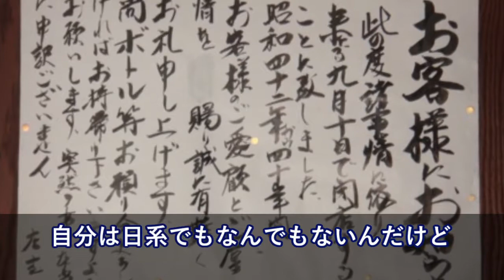欧米系兄さん「円を全額ウォンに替えて」自分「損するかもしれないよ？！」→欧「なんでそんなこと言えるんだ・・」【日本大好き外国人】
【海外の反応】衝撃!!平昌五輪!宇野昌磨へ米美女スケーターが熱烈エール!?メッセージの真相とは？【すごい日本】

海外の反応～世界が衝撃！韓国平昌五輪の選手村で食事する北朝鮮選手の表情がヤバすぎるｗｗｗｗｗ海外から見た日本の姿

【海外の反応】平昌五輪女子カーリング日韓戦、ミスした時の日本人選手と韓国人選手の違いが話題に！

海外の反応 衝撃!!羽生結弦が宇野昌磨の為に取った行動が世界中で話題に!!外国人も驚愕した行動とは?!【すごい日本】